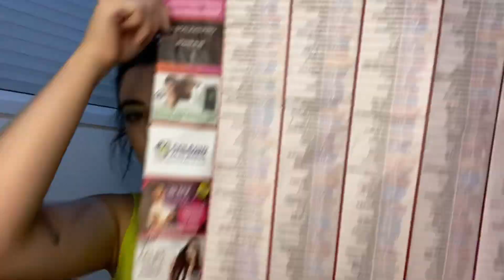beauty fair 2023 maquia e Habla | Mylla Serrato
Atualizações sobre a beauty fair 2023
Me siga no Instagram para receber os links de cadastro

Não pode deixar de levar para a feira:
Água
Caneta
Mapa
Powerbank
Lanche
Credencial impressa
Ir de roupa confortável
E me seguir porque eu eu vou hablar tudooo